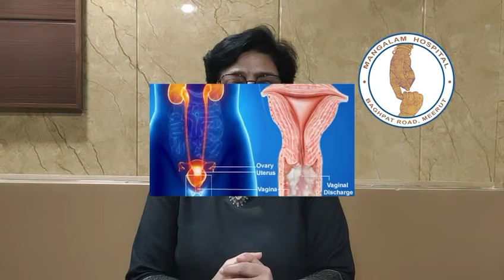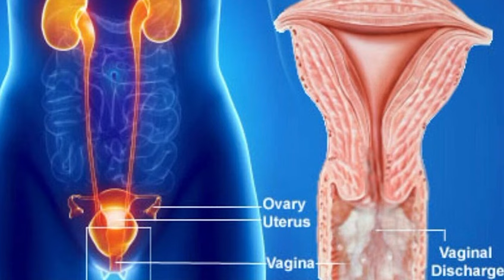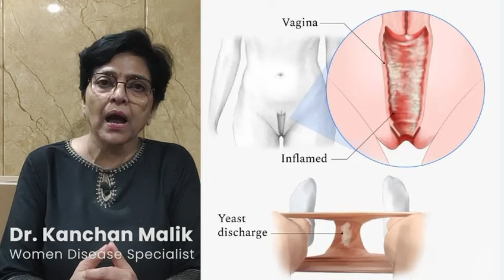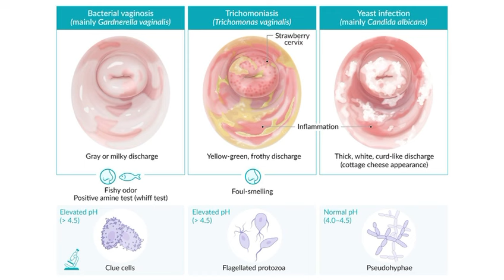VAGINAL DISCHARGE: WHAT IS NORMAL/ABNORMAL: DR KANCHAN MALIK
Vaginal discharge is sometimes over treated thinking it as abnormal and sometimes unhealthy is untreated. Vaginal discharge is normal if it is clear, odourless and itch free. If the discharge is cheesy,curdy,  green, frothy and causes itch and soreness of vagina … it indicates unhealthy discharge and you have to rush to your doctor for help. Recurrent vaginal infection may be because of diabetes and you have to get your sugar tested. Get your partner also checked if the vaginal infection is coming up again and again.
   Don’t be afraid of vaginal discharge. It’s healthy for you. Unhealthy discharges need to be treated. Take care!

I am Dr Kanchan Malik, women disease specialist and director Mangalam hospital Meerut. My areas of interest are high risk pregnancy and and minimal access surgery.